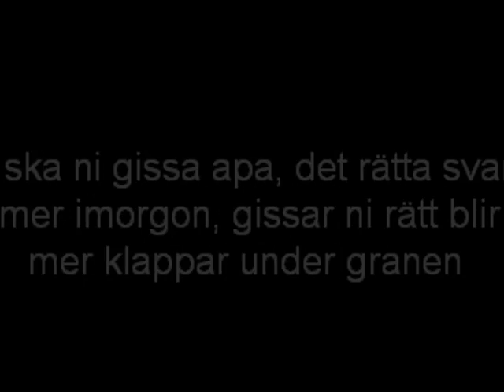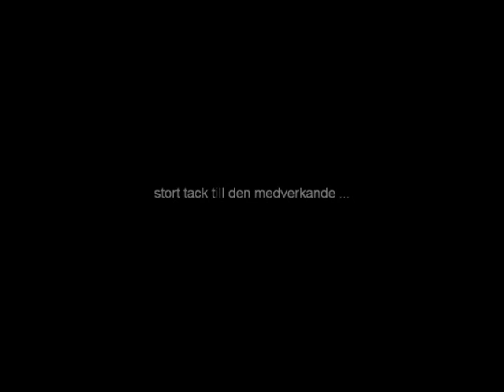1 december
apa1